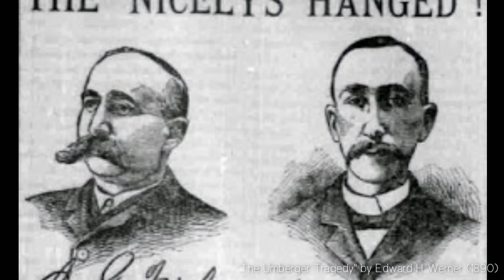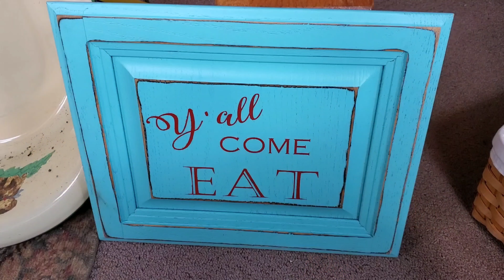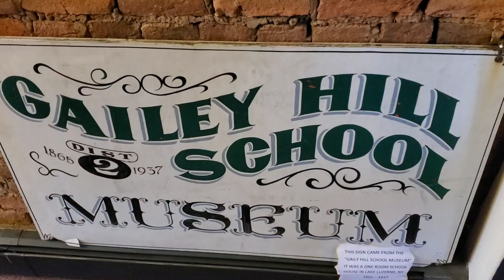In Pursuit Of - Haunted Antique Store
THIS IS THE MOST INTERESTING AND BEAUTIFUL ANTIQUE STORE I HAVE EVER BEEN IN! All of the vendor and consignment rooms are beautifully laid out. Most of the items seem to have a local flair or historical ties to the area (like the carbide miner's lamp that is showed). The owner, Fran, regaled us with tales of the history of the building and the town. They have paranormal investigators come to the 1806, and it has held numerous lockdowns (where you stay overnight).

1806 Uniques & Antiques is located on Rt 30 in Jennerstown, PA. It was built in 1806 (hence the name). It was originally a stage coach stop before Rt 30 even existed (original road was called Forbes and it actually faced the back of the house). It was an inn and a tavern. Later it became a magistrate's office, and the courthouse was on the second floor (known as the Squire's Room). This is where the Nicely Brothers were tried for the murder of farmer Herman Umberger in 1889. They were then kept in chains in the basement, which they eventually escaped from. They were caught and in 1891 they were hung at the Somerset County Jail.